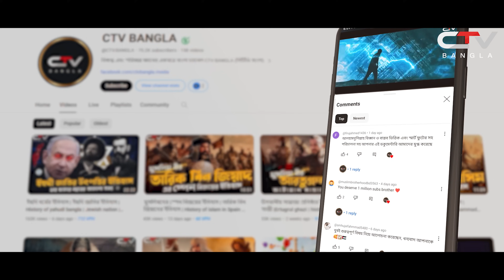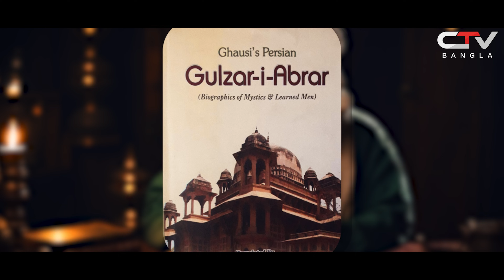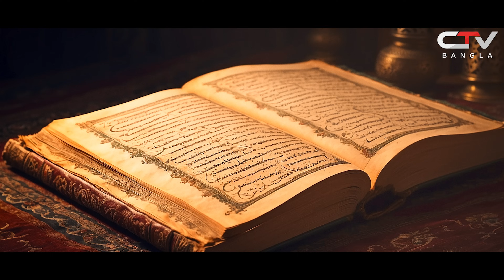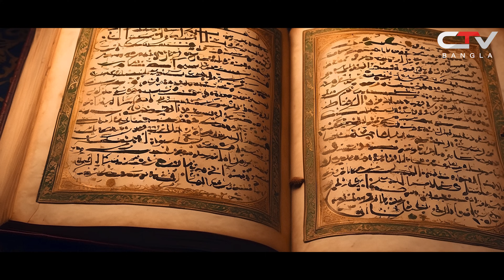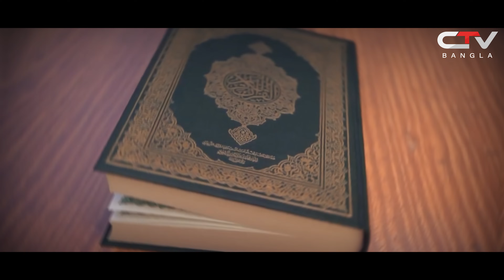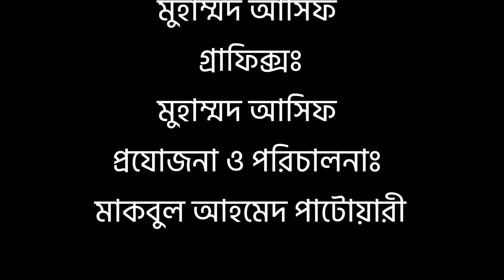হযরত শাহজালাল রহ. এর ইতিহাস | হযরত শাহজালালের অলৌকিক ঘটনা | ইসলামের ইতিহাস | SAHAJALAL | CTV BANGLA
যেসকল দর্শক আমাদের ভিডিও পছন্দ করবেন তাদের মধ্যে অন্যতম হচ্ছে যারা ওমর সিরিজ বাংলা সাবটাটেল। কুরুলুস ওসমান বাংলা সাবটাইটেল। দিরিলিস আরতুগ্রুল বাংলা সাবটাইটেল। অনুবাদ ওসমান। তুর্কি সিরিজ ইত্যাদি সিরিজগুলো দেখেন।

History of Hazrat Shahjalal. CTV BANGLA. History of muslim. History of islam. islamic history of bangla.
CTV Bangla’র পার্মানেন্ট মেম্বারশিপ বাছই পর্ব কুইজঃ- ১৩
ভিডিওটির শেষে থাকছে একটি বিশেষ কুইজ পর্ব। মাত্র ১ টি প্রশ্নের সঠিক উত্তর দাতাদের মধ্যে থেকে ৫ জনকে দেয়া হবে CTV Bangla’র পার্মানেন্ট মেম্বারশিপ। পার্মানেন্ট মেম্বারদের মধ্যে থেকে প্রতি বছর এক জন মেম্বার ওমরাহ্ পালন করতে পারবেন সম্পুরন্য বিনা খরচে।
এছাড়া সকল পার্মানেন্ট মেম্বারদের নিয়ে থাকবে প্রতিবছর একটি আকর্ষণীয় বনভোজন। তাই ভিডিওটি না টেনে মনোযোগ দিয়ে দেখুন, নিজের জ্ঞানকে আরও সমৃদ্ধ করুন। আর ঘুরে আসুন CTV Bangla পরিবারের সাথে
CTV Bangla’র পার্মানেন্ট মেম্বারশিপ বাছই পর্বে,
আমাদের আজকের প্রশ্নঃ
কতজন সাথী নিয়ে শায়খ জালালুদ্দিন লড়াইয়ে অংশগ্রহণ করেন?
ক।৩৬০ জন
খ। ৪০০ জন
গ। ৪১৫ জন
ঘ। ৫০০ জন
মেম্বারশিপ বাছাই পর্বটি আমাদের CTV Bangla ফেইসবুক পেইজে লাইফ সম্প্রচার করা হবে। এছাড়াও সঠিক উত্তরটির রিপ্লাইয়ে CTV Bangla’র মেম্বারশিপ বার্তা পৌছিয়ে দেয়া হবে ইনশাল্লাহ।
CTV BANGLA Entertainment, infotainment Bangla Infotainment Bangla Entertainment
[Please do not use or copy it without permission]